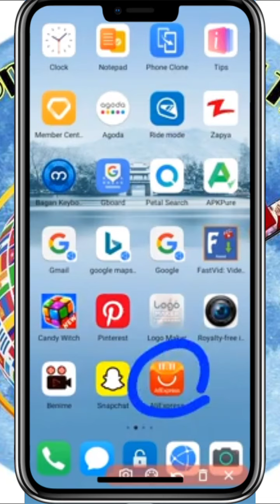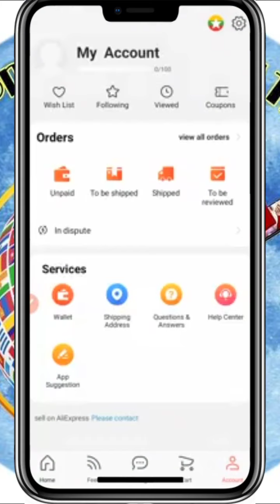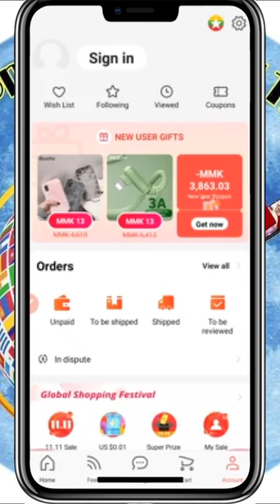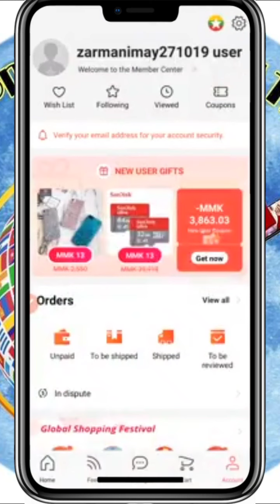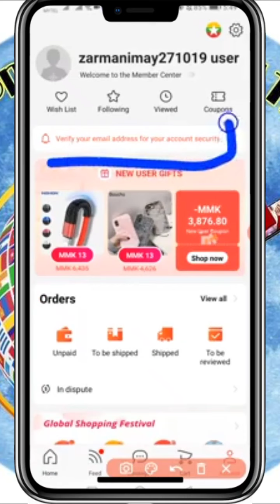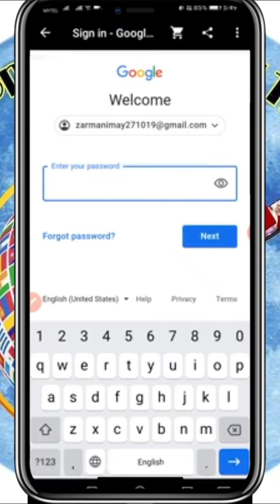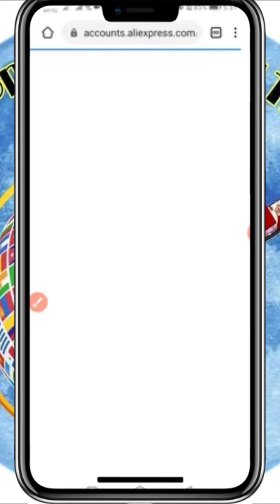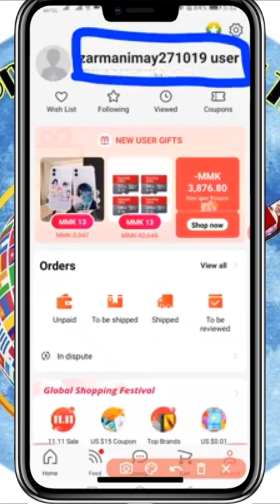AliExpressအကောင့်ဖွင့်နည်း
AliExpressအကောင့်ဖွင့်နည်း၊ အကောင့် verifyလုပ်နည်း